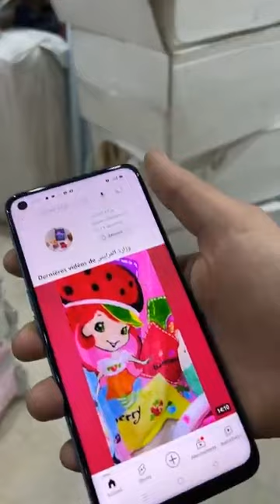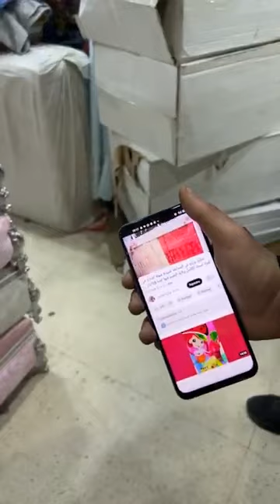وزارة العرايس 💥 سلعة وسومة كومة 💥